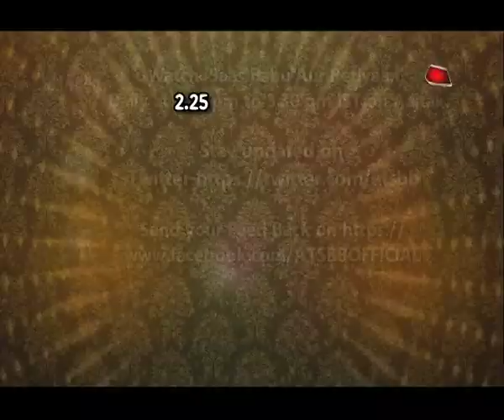Shakti: Saumya Meets Preeto In A SHOCKING CONDITION!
Saumya meets Preeto in a shocking decision..